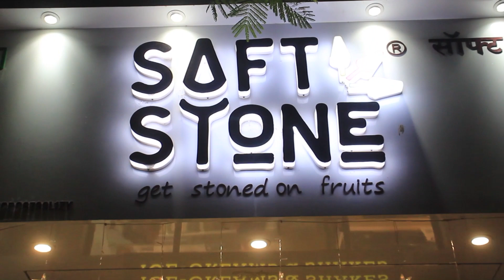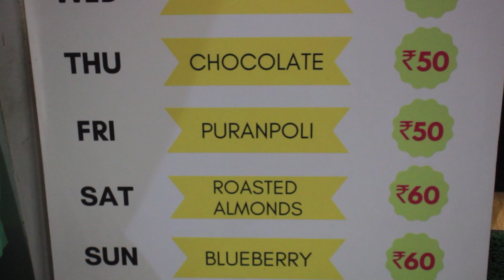SOFT STONE ICE CREAM (THANE) KHADADNARE X HUNGRY STOMACH X HIGH ON FOODIES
SOFT STONE LOCATION : - HOP NO 2, KAMTE NIWAS, GHANTALI MANDIR ROAD GHANTALI NAKA, Naupada, Thane, Maharashtra 400602